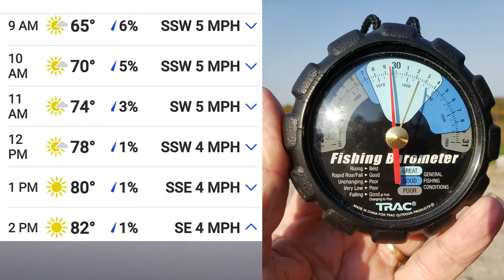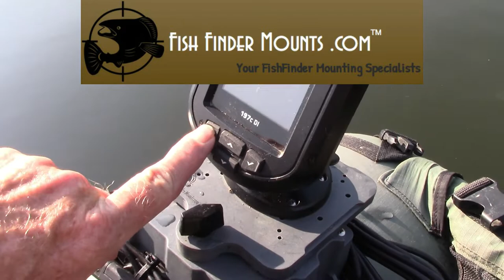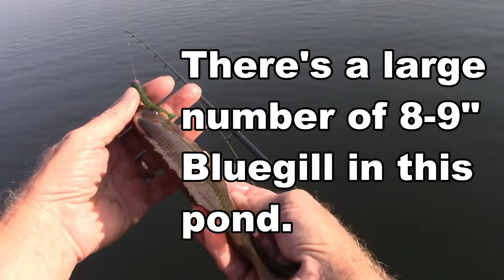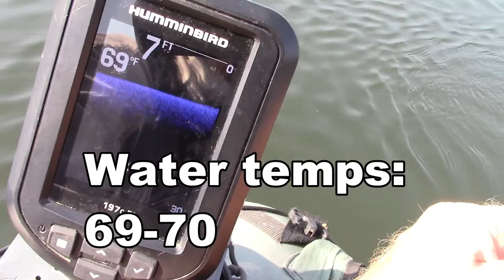MISSION: Is it Crappie Yet? Scouting Report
In this late September 2010 adventure, let's take a hike and see if the crappie have turned on yet in small Central Missouri MDC waters.  Recently we had a warm spell and it seems the temps go up and down on a weekly basis.  The body of water in this video has some really good sized crappie so the idea is to prepare for an upcoming Reaper Team outing and see if they are biting and on what lure(s).   Results:  good bluegill bite plus a nice, nearly 10" Redear sunfish showed up.  Lots of small bass (nothing big) were hungry and aggressive.  A bonus 17+ inch channel catfish grabbed a Twinkie (Mod).  Twinkies and Z-Man Slim SwimZ were the lures of choice.  Rudie Tootie Papillon puppy has a nice cameo to inform his fans of his recent escapades.
Hope you enjoy the show.  Cooler temperatures are forecast (again) for next week; it's about time.  Best wishes!
Fish Finder mounting system by:  fishfindermounts.com